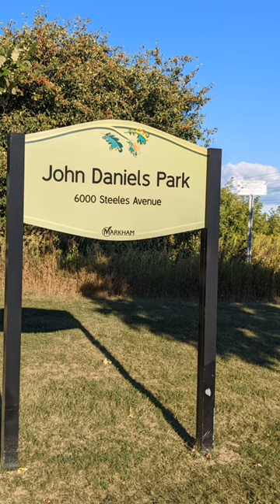John Danials Park